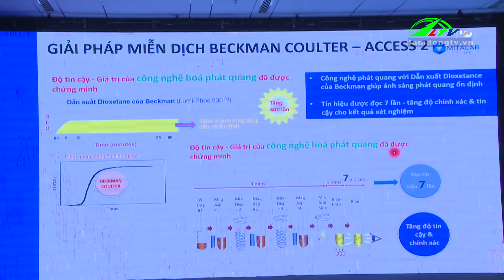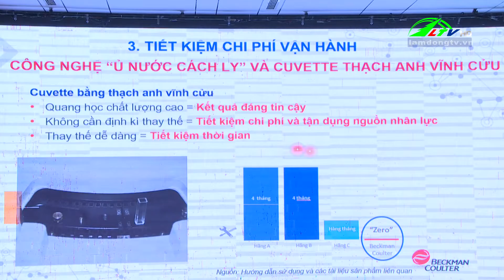Chuyển giao thiết bị y tế cho Phòng khám đa khoa Phương Nam - Đà Lạt I Lâm Đồng TV